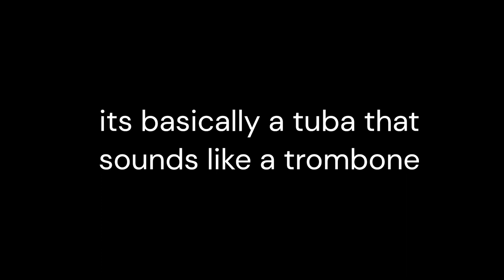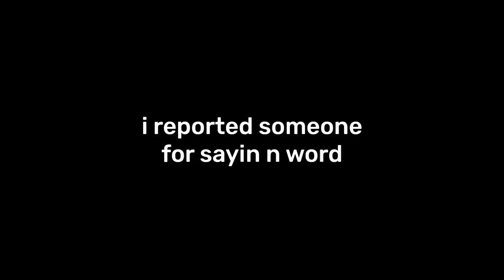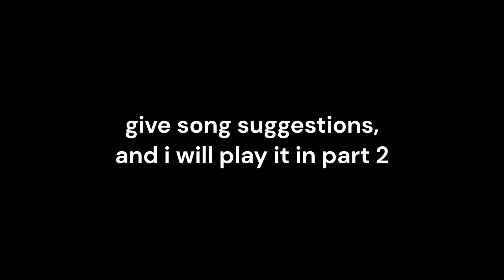Playing Euphonium in Gorilla Tag VR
I play Euphonium, not Tuba, but they are the same thing!
Suggest a song I should play in part 2!